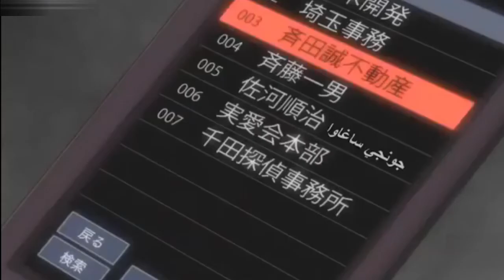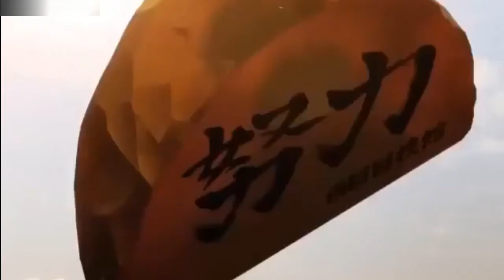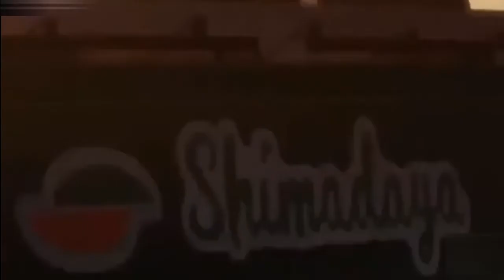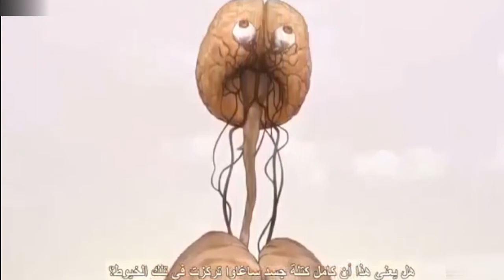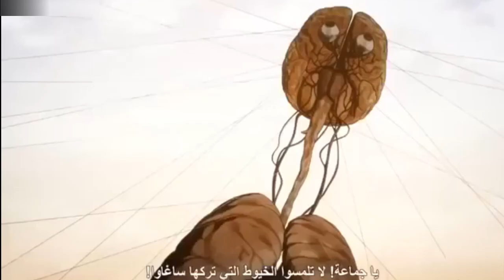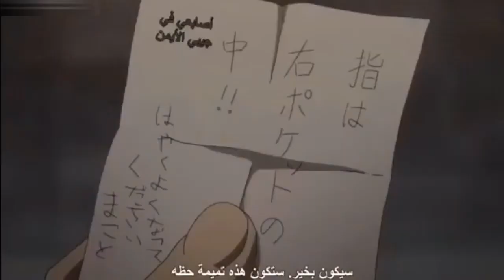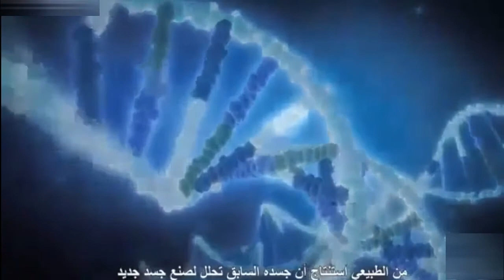فيلم الانمي kokkoku - قتل بلا رحمة -Killed without mercy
Is there going to be a 2nd season of Kokkoku on Amazon Prime? Is Kokkoku renewed or canceled? When will a 2nd season premiere of Kokkoku take place on Amazon Prime? How many seasons the show 'Kokkoku' contains to date? Track down the renewal/cancellation status of Kokkoku on Amazon Prime. We may inform you in case if Kokkoku is renewed for another season, a specific release date for the upcoming season is revealed, or the show is canceled.

Click the "TRACK" button to add Kokkoku in your favorites. You thereby may keep all your favorite TV shows in one place and track their current status. Once Kokkoku is renewed, canceled, or scheduled, you will see the new show's status almost immediately.

Kokkoku is a 30-minute animation anime, science-fiction, thriller television series, which premiered on January 6, 2018 on Amazon Prime. Kokkoku is broadcast by Sundays at on Amazon Prime. Kokkoku is currently in its 1st season.